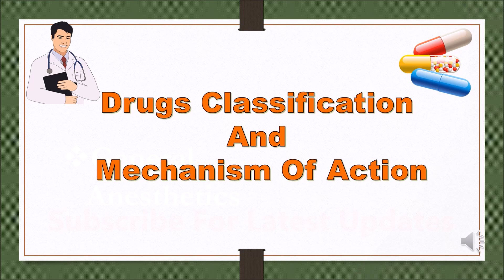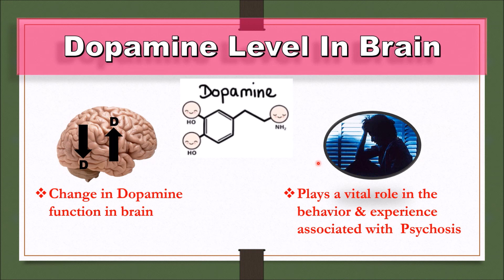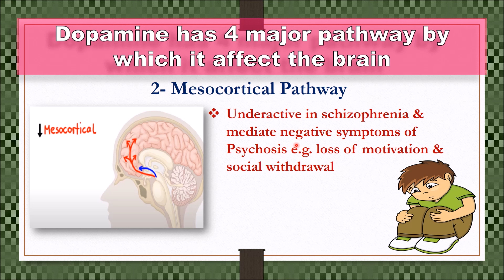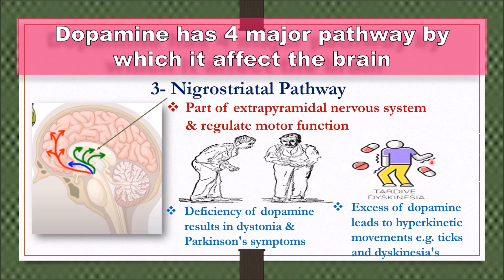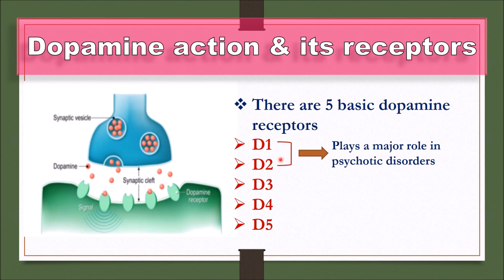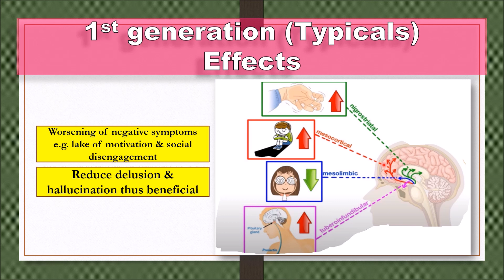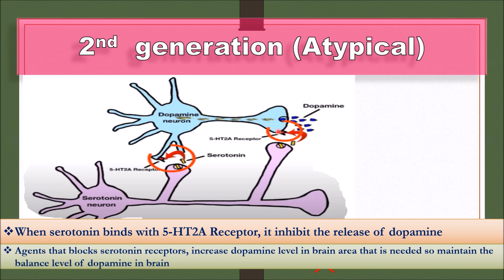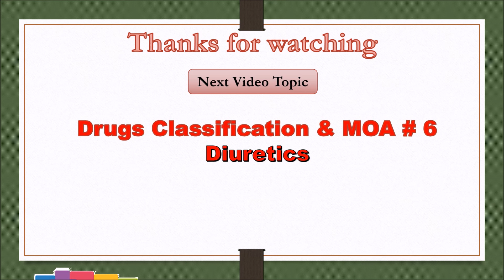#5.3 | Anti-Psychotic Drugs Mechanism Of Action & Role Of Dopamine | DCMA Tutorial in Hindi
Here, we have discussed about *#5.3 | Anti-Psychotic Drugs Mechanism Of Action  &  Role Of Dopamine | For All Upcoming Exams * and prepared a best content for you so watch the complete video until the end and read the description below.

Dopamine sometimes called a chemical messenger, It helps us strive, focus, and find things interesting.
Dopamine plays a role in how we feel pleasure, It's a big part of our unique human ability to think and plan.

*Dopamine has 4 major pathway by
1- Mesolimbic Pathway
Hyperactive in schizophrenia & mediate positive symptoms of Psychosis e.g. Delusion & Hallucination

2- Mesocortical Pathway
Underactive in schizophrenia & mediate negative symptoms of Psychosis e.g. loss of motivation & social withdrawal

3- Nigrostriatal Pathway
Part of extrapyramidal nervous system & regulate motor function
Excess of dopamine leads to hyperkinetic movements e.g. ticks and dyskinesia's
Deficiency of dopamine results in dystonia & Parkinson's symptoms

4- Tuber infundibular Pathway
Dopamine in this pathway inhibit prolactin release
Prolactin
Enables milk production
Control sexual desire
Regulate immune system

There are 5 basic dopamine receptors
D1
D2
D3
D4
D5

1st generation (Typicals)
Blocks Dopamine D2 receptor in almost all the areas of the brain

2nd  generation (Atypical)
Dopamine D2 receptor & Serotonin receptor 2A i.e
5-HT2A